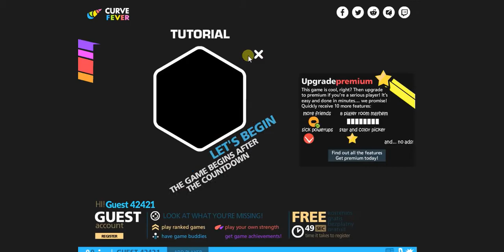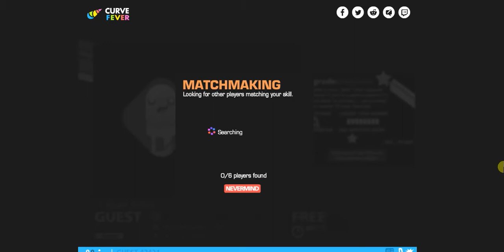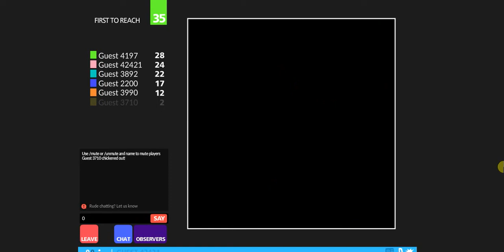Copy of Curve Fever 2 - Gameplay